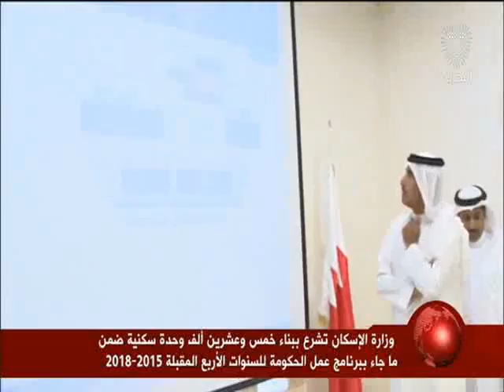البحرين: تقرير: وزارة الإسكان تشرع ببناء 25000 وحدة سكنية